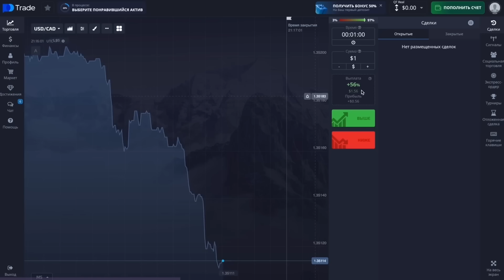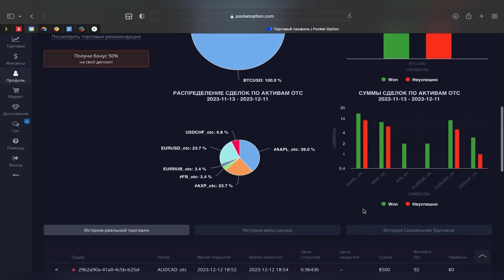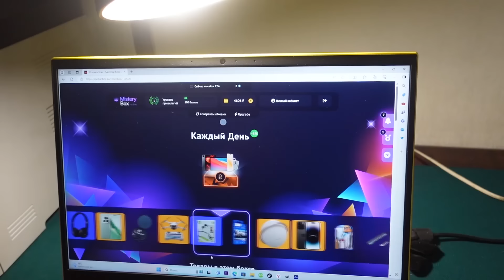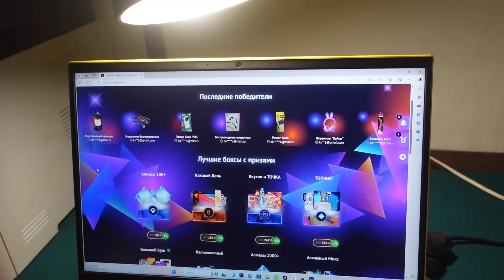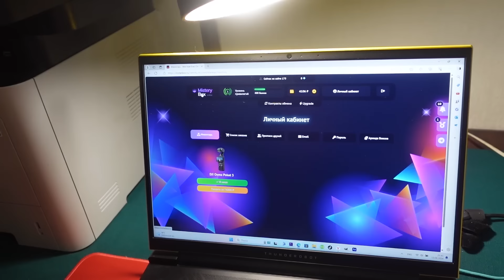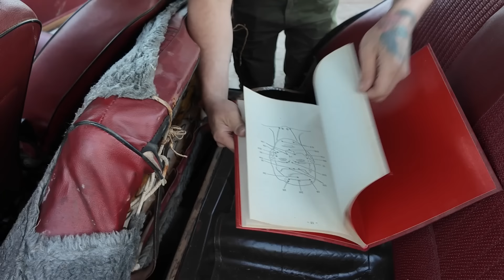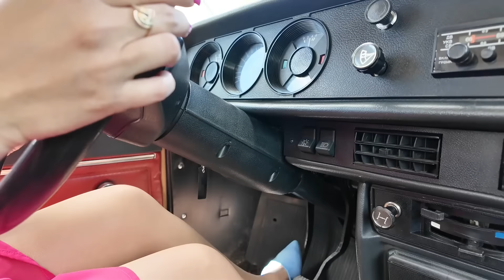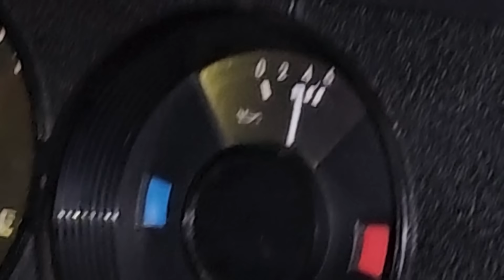ОЖИВИЛИ БРОШЕННЫЙ В ГАРАЖЕ НОВЫЙ МОСКВИЧ ДЕДА, ПОМЕНЯЛИ СЦЕПЛЕНИЕ И ПОЕХАЛИ В ЛЕС!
В этом видео Гаражные Махинаторы оживили старый москвич 2140, брошенный в гараже дедом, после ДТП. Мы разобрали и покрасили передний фартук москвича, и заменили бампер на новый. Провели диагностику авто, сняли коробку и заменили убитое сцепление, поменяли сальники коленвала и коробки. Сделали полную химчистку салона. Разобрали карбюратор, настроили жиклеры, поставили новую усиленную помпу, заменили масла и отправились в дальний путь на 500км на рыбалку! Как поведёт себя Москвич в лесу, в глубоких лужах, покажем сегодня!